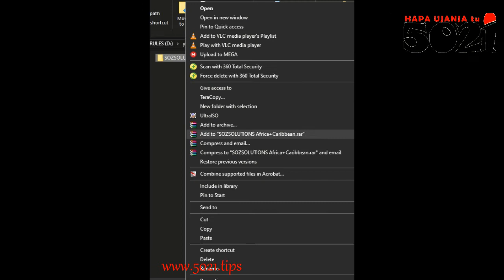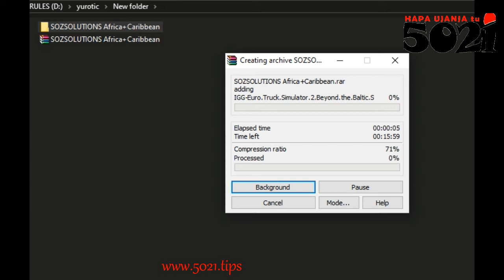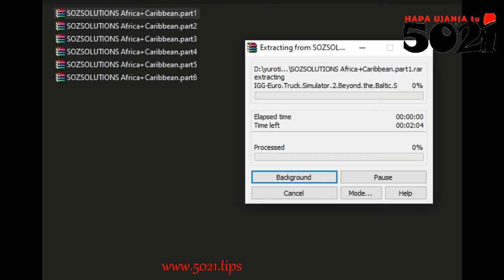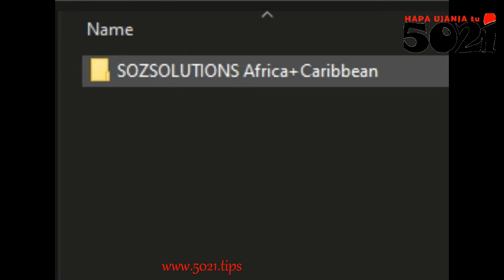Splitting a big file into smaller parts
Inawezekana unataka kutuma faili kubwa lakini, juu ya chechote kile🤷‍♂️, unashindwa, kwa sababu faili hiyo ina saizi kubwa🤔! Kwa hivyo kutumia uchawi huu unaweza kutuma au ku anything, kushughulika na faili kubwa! Hapa ujanja tu👨‍🎓!
Liwe faili lelote linawezekana, muziki, program, video, vitabu, yaaaani chechote!

Ukitaka hii software unadownload softwae ya 4 kwenye hii list AU unaenda tu